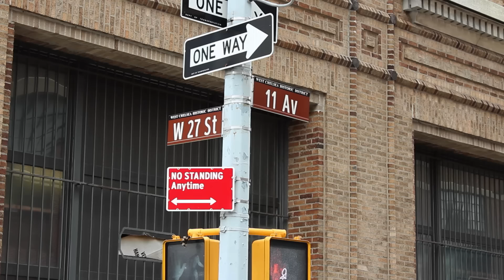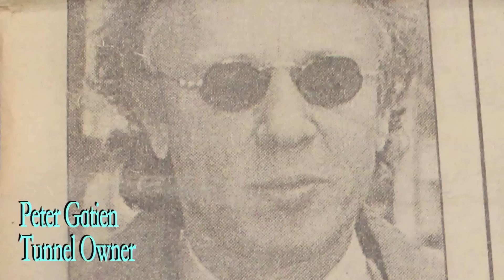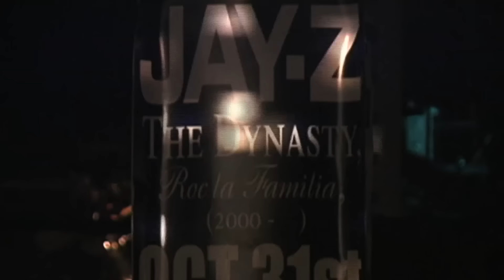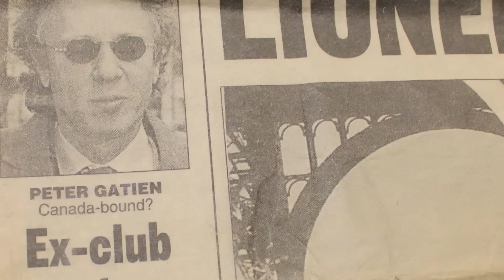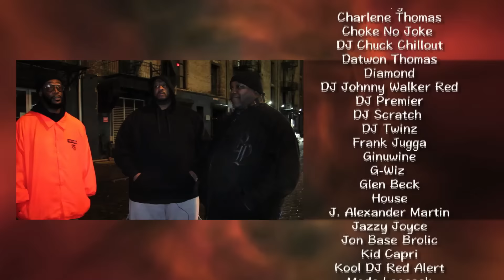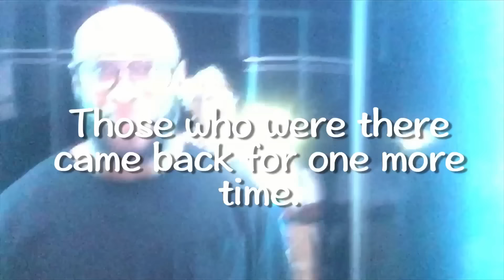The Hip-Hop Nucleus: A Documentary on the Legendary Tunnel Nightclub of NYC | Full Movie | Jay-Z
During the Golden Era of Hip-Hop, the Tunnel became a Hip-Hop Nucleus as it birthed a lot of today's multi-platinum artists who went on to become Grammy winners, CEOs, entrepreneurs, and even moguls. It was the Studio 54 of Hip-Hop.

Stars: Jay-Z, Snoop Dogg, Dr. Dre, Nas, The Infamous Tunnel Security
Directed by Choke No Joke